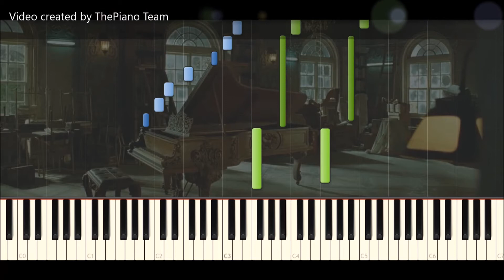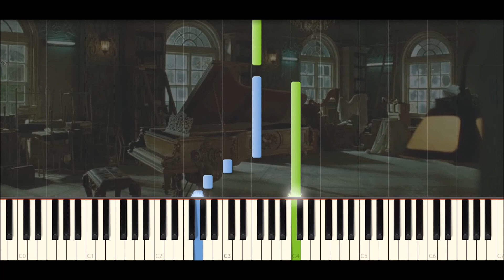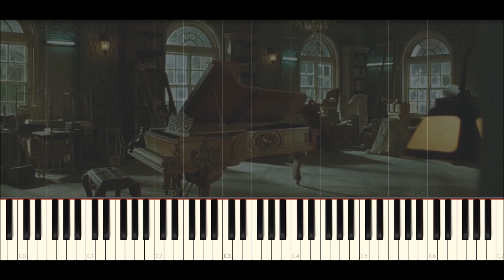♪ Secret OST: Lover's Tears - Piano Tutorial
Lover's Tears
From: Secret OST
Director: Jay Chou